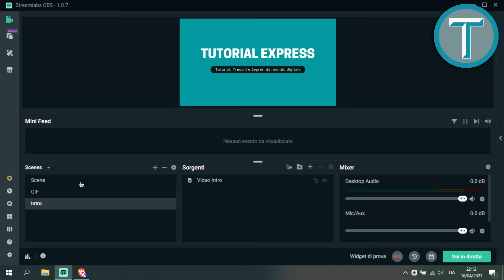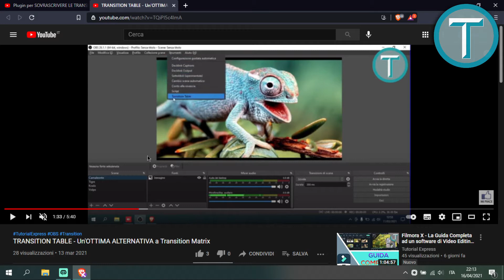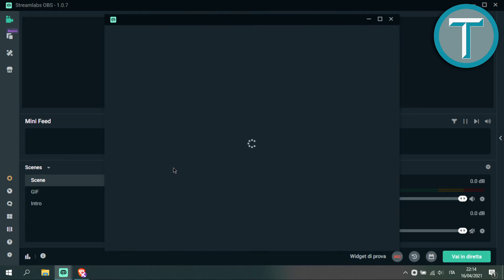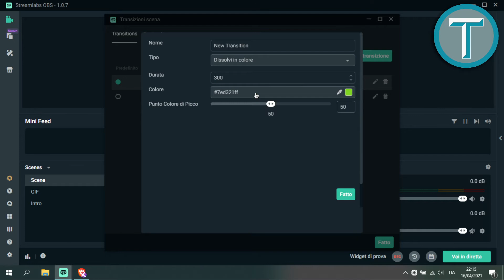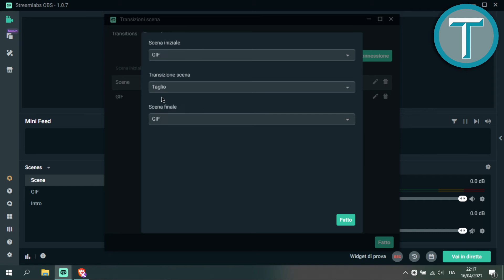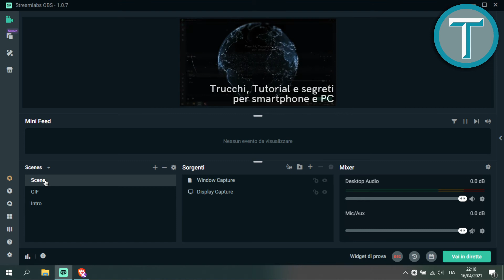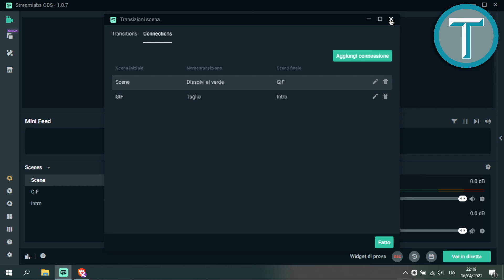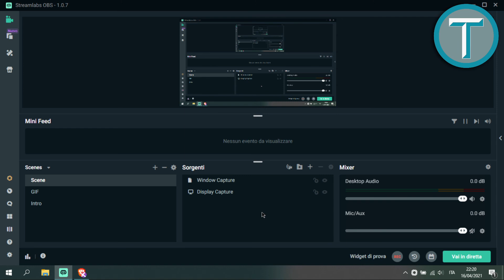SOVRASCRIVERE LE TRANSIZIONI su Streamlabs OBS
Abbiamo visto che su OBS Studio è possibile sovrascrivere le transizioni usando vari plugin, tra cui Transition Override Matrix e Transition Table. Su Streamlabs è molto più semplice, e vediamo come farlo in questo video.

Hastag